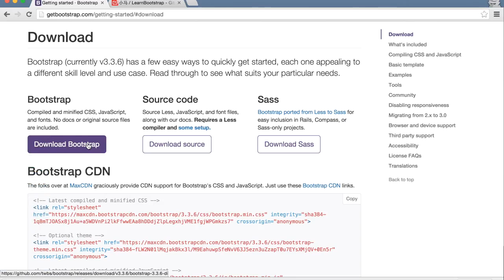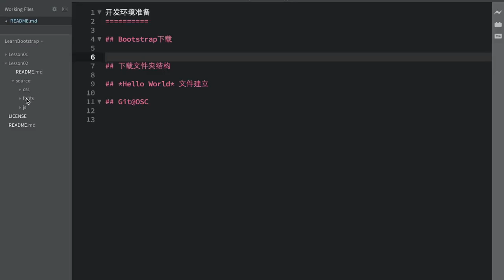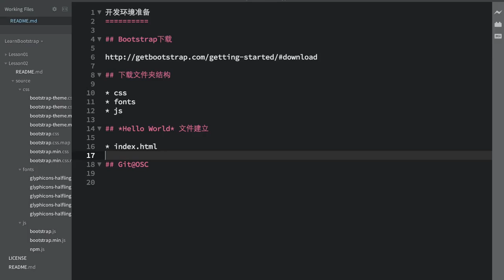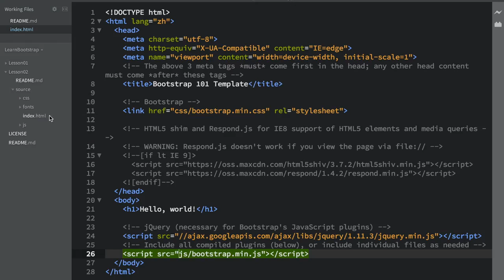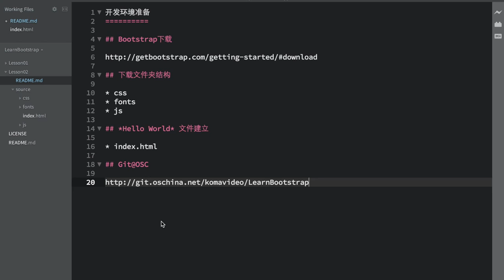02.Bootstrap开发环境准备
02.Bootstrap开发环境准备